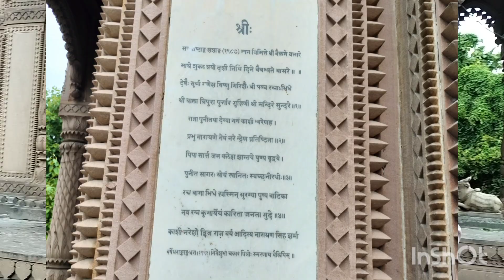रहस्यों से भरा है वाराणसी का यह प्राचीन मंदिर#india